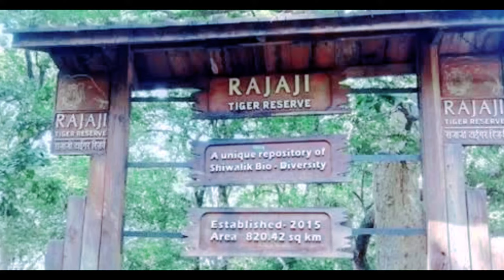Top 10 Tourist Places In Dehradun | देहरादून में 10 सबसे अच्छी घूमने की जगह| Video28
Top 10 Tourist Places In Dehradun Uttrakhand देहरादुन में घूमने की 10 सबसे अच्छी जगह
देहरादून में 10 सबसे अच्छी घूमने की जगह
best visit tourist place in dehradun
top 10 tourist places in dehradun
dehradun tourist place
uttarakhand tourist place
dehradun tourist spot place
dehradun tourist place uttarakhand
dehradun tourism
tourist place in dehradun
dehradun m ghumne ki 10 jagah
ghumne ki jagah dehradun
dehradun tourism place
dehradun best places
dehradun best places to visit
dehradun famous places
dehradun mein ghumne ki jagah kaun...
dehradun mein ghumne wali jagah
ghumne ki jagah
lachhiwala dehradun
lachi wala dehradun
raja ji national park dehradun uttarakh..
top 10 places in dehradun
tourist places in dehradun uttarakhand
places in dehradun
visit top 10 tourist place in dehradun
dehradun top 10 tourist places
best tourist place in uttarakhand
uttarakhand tourist spot
dehradun tourist spot
tourist place near me dehradun
dehradun near me tourist place
near me tourist places dehradun
uttarakhand tourist spot
dehradun tourism
sahastradhara tourist place
Robbers caves tourist place
Lachhiwala tourist place
lachhiwala tourist places
dehradun me ghumne ki jagah
dehradun tourist places
dehradun mein ghumne ki jagah
dehradun ghumne ki jagah
dehradunm ghumne ki jagah
dehradun ghumne ki jagah kaun kaun.
places to visit in dehradun
dehradun visiting places
tourist places in dehradun
best places to visit in dehradun
best tourist places in dehradun
mindrolling monastery tourist places
Hari ki dun tourist place
fun valley tourist place
tapkeshwar mandir tourist place
tapkeshwar mahadev mandir
tapkeshwar guffa mandir
tapovan tourist places
forest research institute tourist place
Raja ji national park Tourist Places
best tourist place in dehradun uttrakhand
most visit top places in dehradun

1. RAJA JI NATIONAL PARK
2. FOREST RESEARCH INSTITUTE
3.  TAPOVAN MANDIR
4. TAPKESHWAR MANDIR
5. FUN VALLEY
6. HARI KI DUN
7. MANDROLLING MONASTERY
8. LACHHIWALA
9. ROBBERS CAVES
10. SAHASTRADHARA
tourist place in dehradun uttrakhand
most visit top place in dehradun